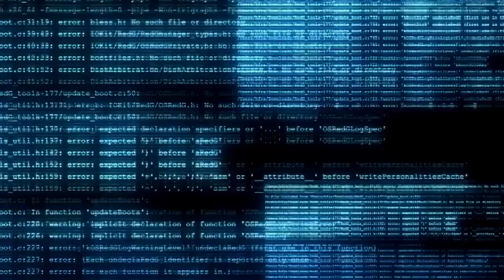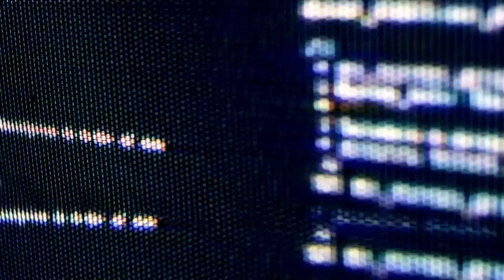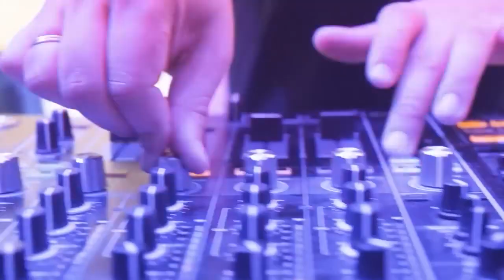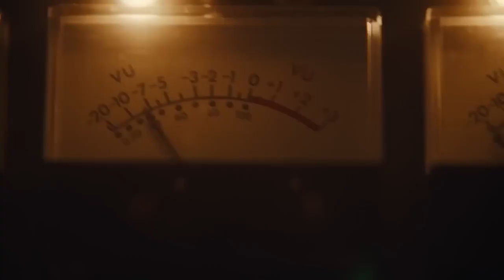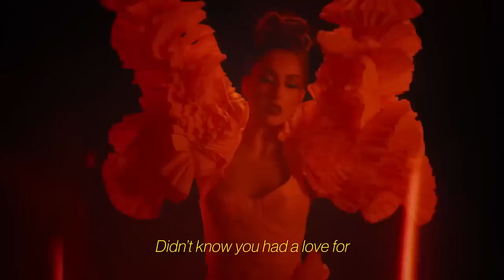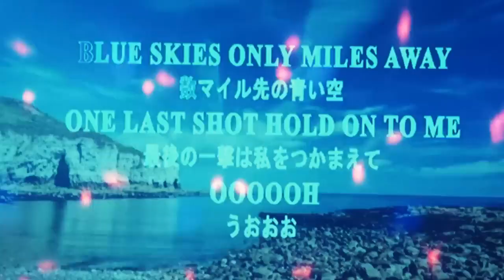Music 2023 New Songs Top Music Hits 2023 Top 40 Songs This Week 2023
Welcome to the first installment of my new series, "Unwind with the Hottest Tracks: 2023 Mix Hits & Chilled Vibes Await part1."

In this series, I'll be giving you a mix of new and old music to help you relax and wind down after a stressful day. From chill vibes to soothing beats, I have everything you need to enjoy your next day off. So kick back, relax, and let's unwind!
Еhis is a channel for those who love good music and just relax or have fun, meditate and just listen to music.